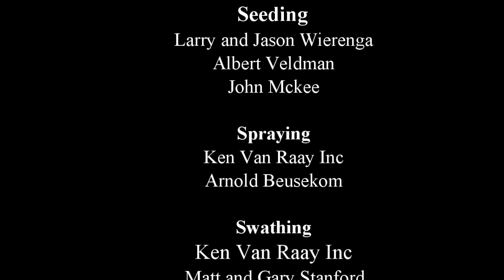2014 Canola - From Bag to Bin in Southern Alberta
Here is a video from shots taken from my DJI Phantom 2 Vision + and GoPro of canola from start (planting) to end (harvesting). This time I included any equipment that I videoed with my drone that related to canola. There were three air seeders/planters, two sprayers, three swathers and seven combines. I again included the trail cam pictures of the canola growing through out the season. That was set to take a picture every hour during the day. At the end I included my two canola plots that I had in my area.